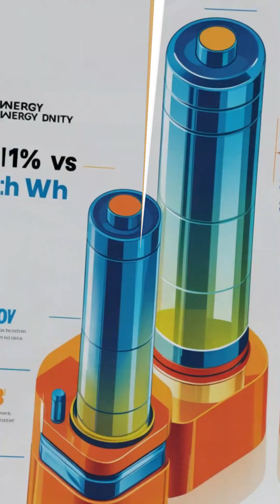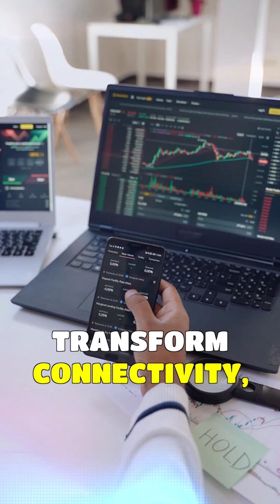Revolutionary SOLID STATE BATTERIES Change the Energy Game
Discover how solid-state batteries are transforming energy storage! From faster charging to longer-lasting devices, this game-changing technology is paving the way for safer and more efficient electric vehicles and portable devices. Learn about the science, breakthroughs, and future impact of this revolutionary innovation.